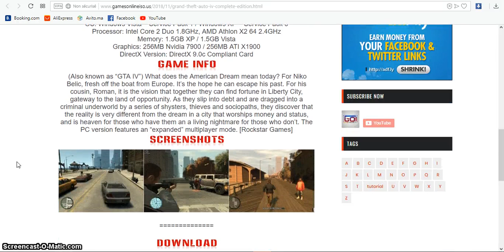GRAND THEFT AUTO IV -PC